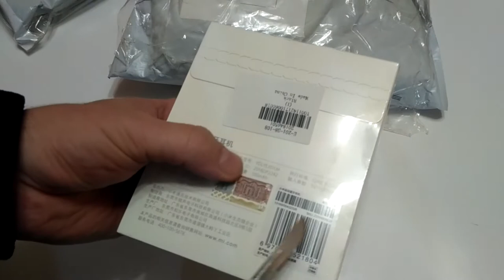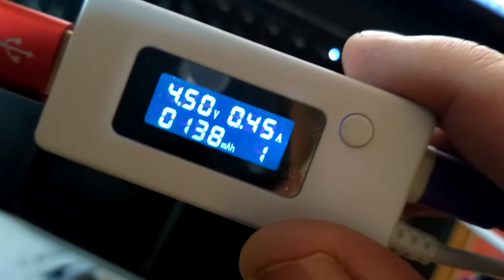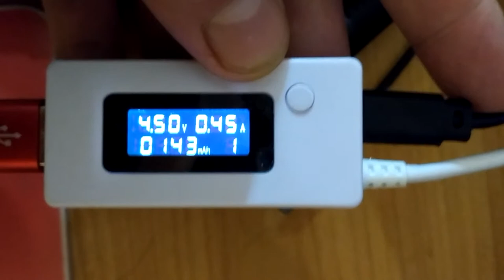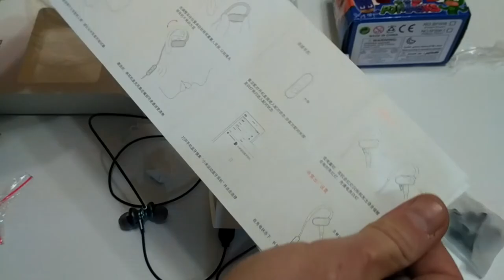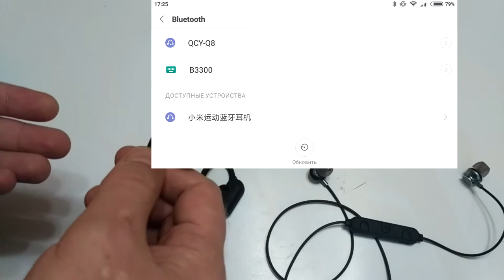Xiaomi Bluetooth Sport Earbuds. Вайлет. Антимоскитка. Кабель 3м из распродажи Gearbest. ЗТД #242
. 🔥 В этом видеи мы распакуем 2 посылки, где товары купленные на распродаже в магазине GearBest.
Это Вайлеи из мультфильма "Герои в масках", кабель USB - microUSB, антимоскитка и наушники Xiaomi Wireless Bluetooth 4.1 Music Sport Earbuds.
Наушники меня не впечатлили, кроме как хорошим звуком им похвастаться нечем, не удобно расположены кнопки управления, играют намного тише чем пример из обзора.
Все товары покупал на распродажах, информация о которых опубликована на канале

1. Xiaomi Wireless Bluetooth 4.1 Music Sport Earbuds

Ссылки на публикацию акций:
1. Xiaomi Wireless Bluetooth 4.1 Music Sport Earbuds